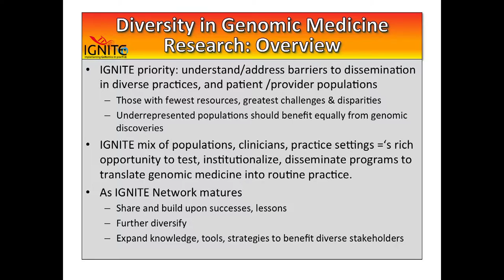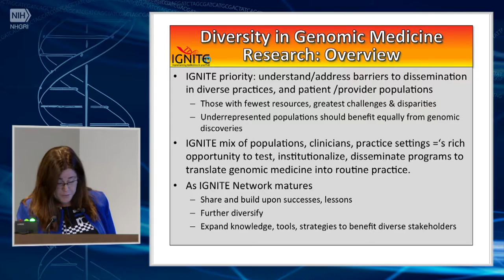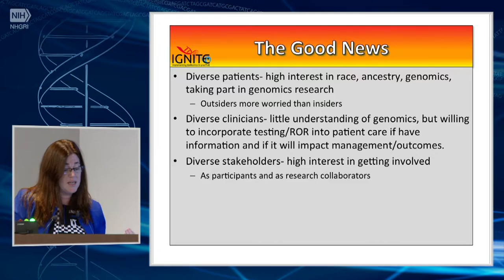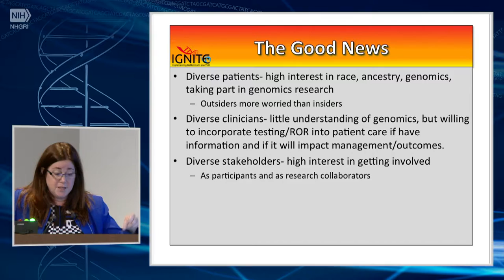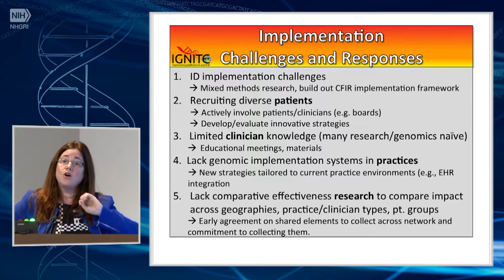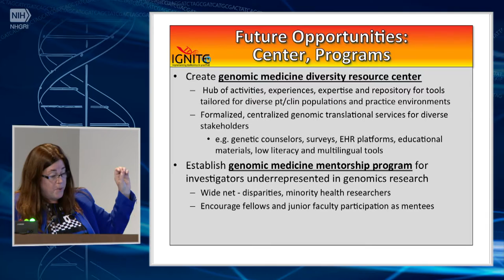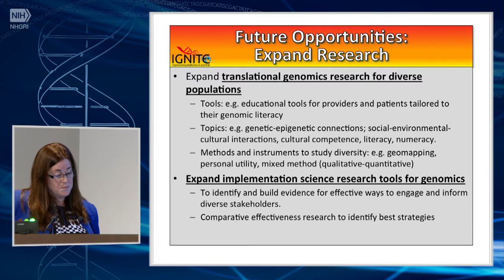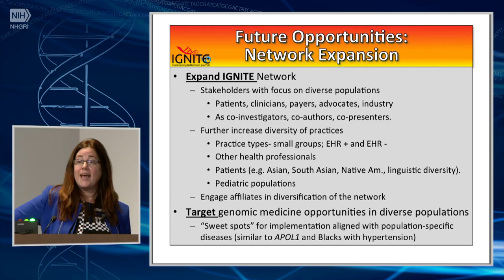IGNITE Highlights and Opportunities - Carol Horowitz